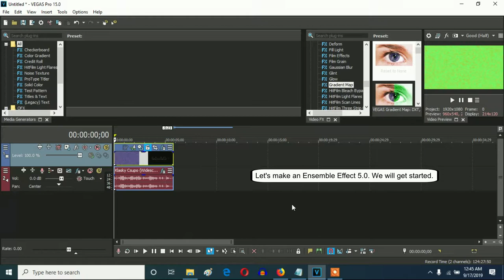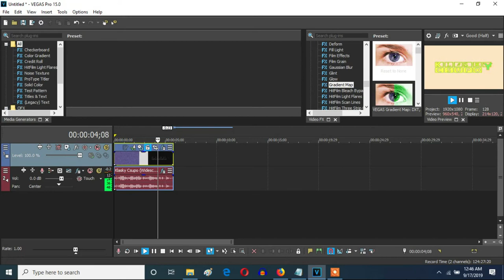How To Make Ensemble Effect 5.0 On Vegas Pro (BUT I FORGOT BAND WIDTH)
Band Width: Maximum (400 %)

Let's learn how to make Ensemble Effect 5.0.